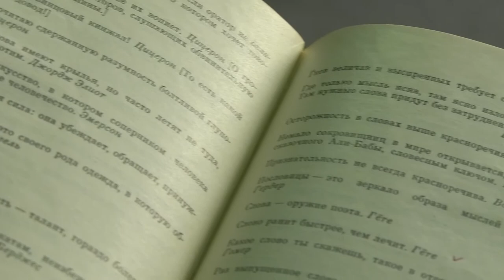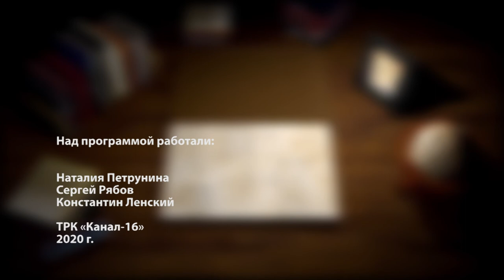Книжная полка №116. Сборник афоризмов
В новом выпуске программы «Книжная полка» о сборнике афоризмов расскажет руководитель творческого объединения «АРТ-Позитив» Вера Язева.